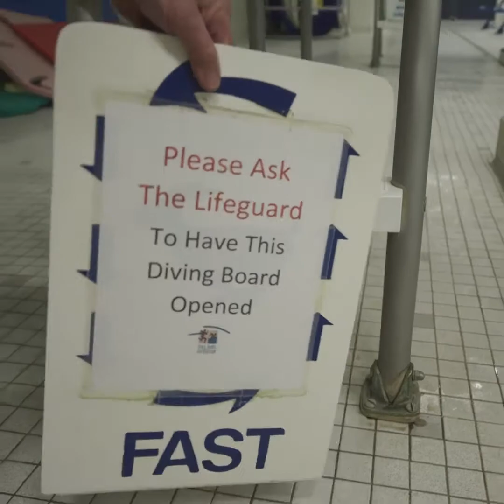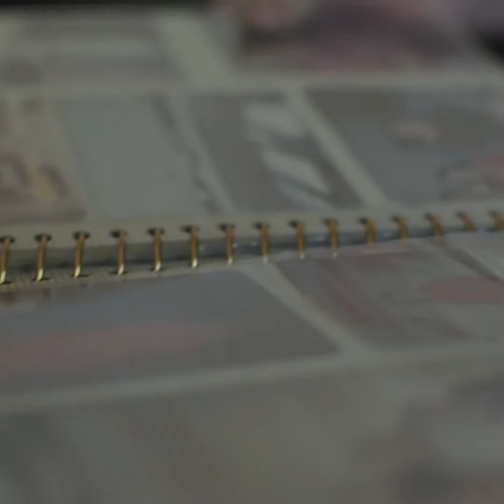An incredible 90 years old man training